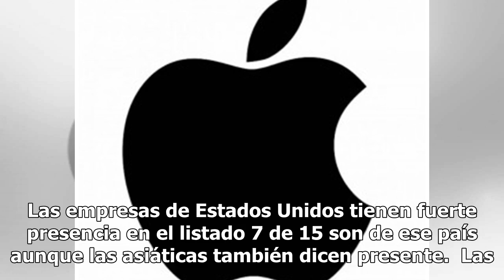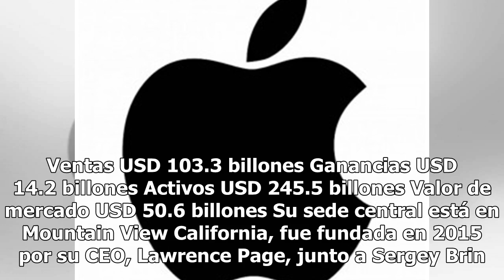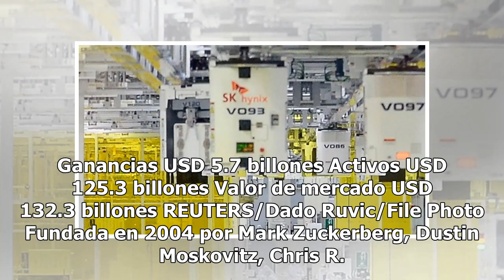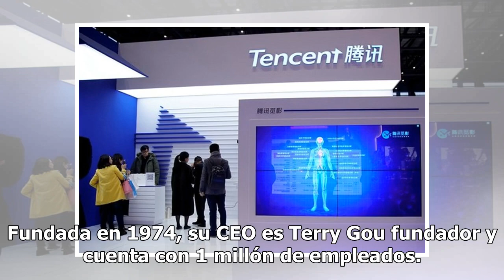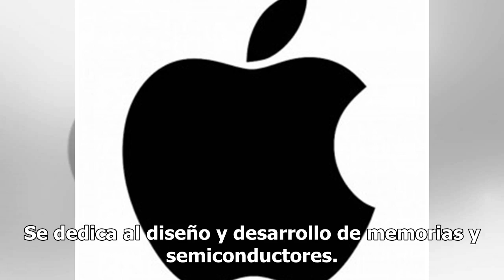Las empresas de tecnología más grandes del mundo, según Forbes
Ranking de las mejores compañías del 2018 La revis...